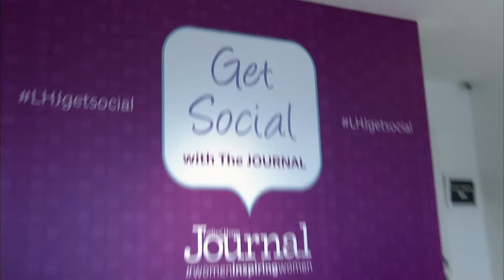Get Social Sizzle Reel